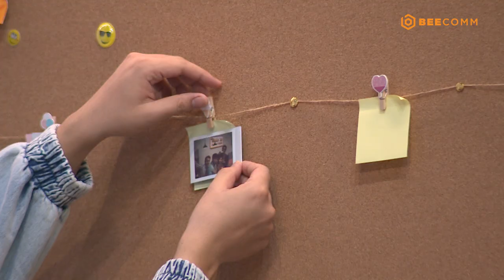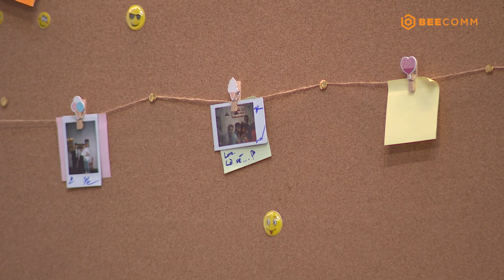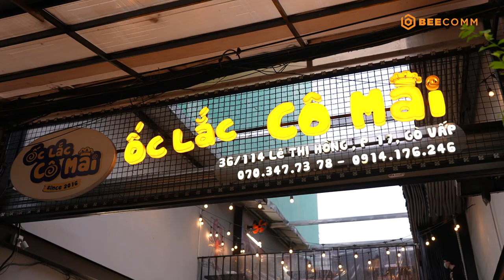#8 Quán Ăn Hạnh Phúc | Chen Ru Lu sợ hãi khi Quốc Khánh catwalk, Tôn Tuấn Kiệt bị Thanh Long phạt